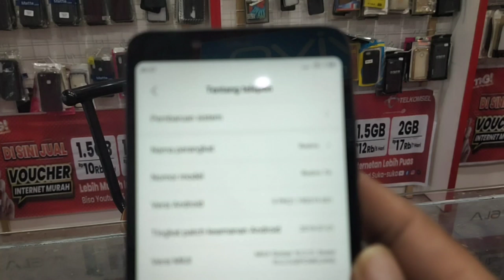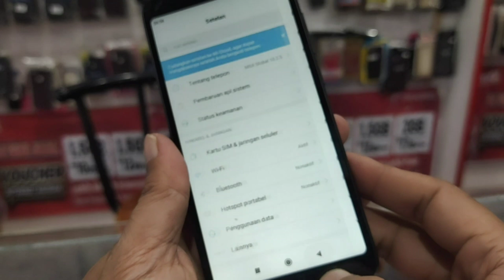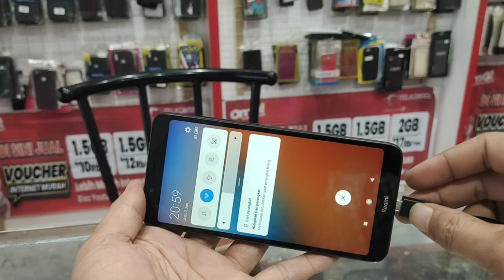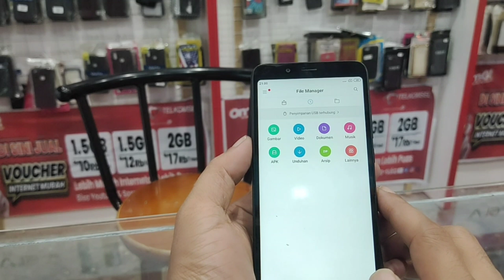setting otg redmi 7a